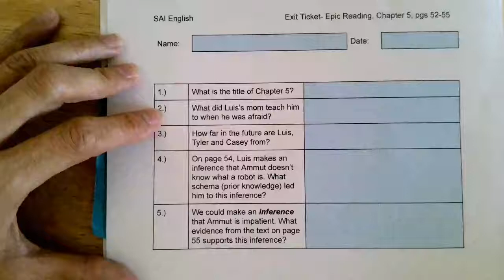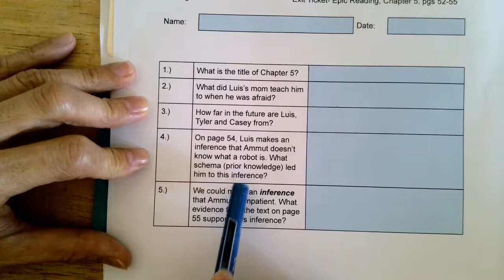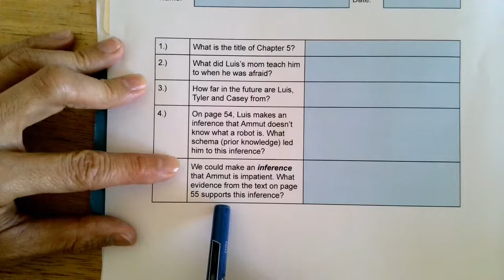Exit Ticket, April 21 2020